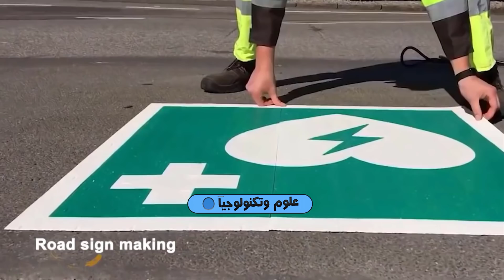الات و إختراعات لعمال البناء تركت مليون مهندس في صدمت. أدوات لا تصدق!!